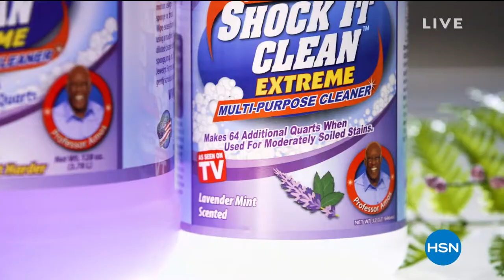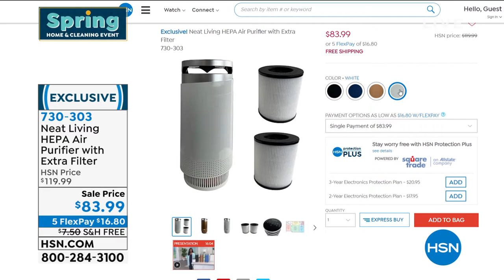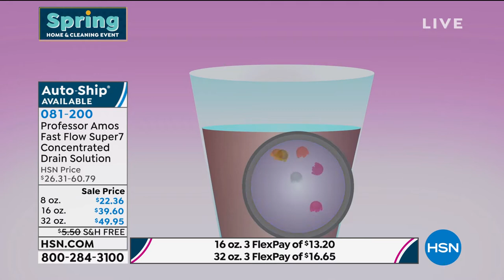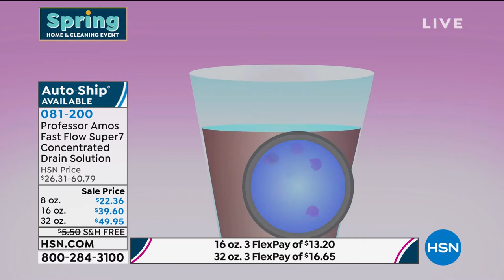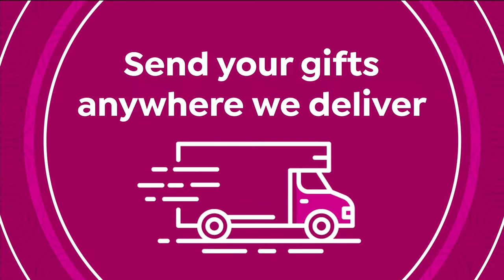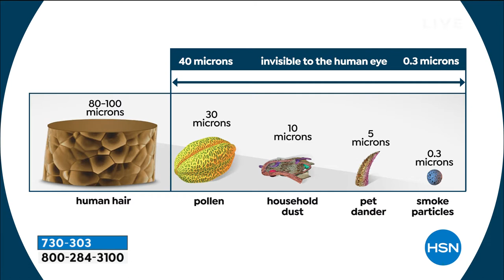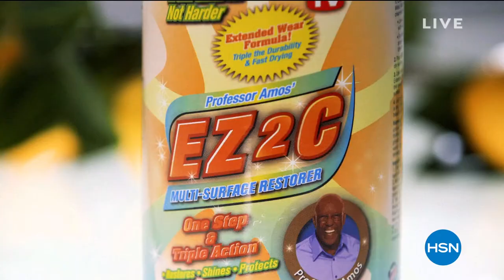HSN | Spring Cleaning featuring Professor Amos 03.15.2021 - 09 AM